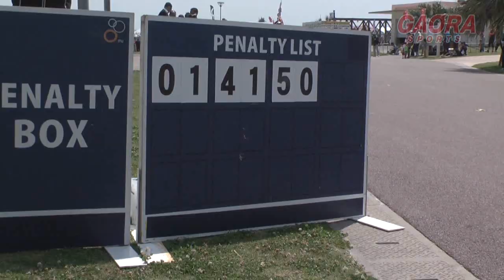美ら島チャレンジトライアスロンin豊崎大会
2014年4月6日（日）開催「2014美ら島チャレンジトライアスロンin豊崎」大会の映像です。